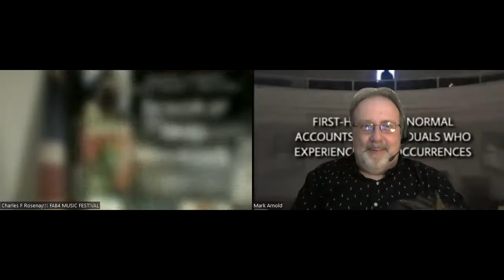Fun Ideas Podcast Special #182 - Charles F. Rosenay's Book and Concert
Charles F. Rosenay returns to promote his new book called True Ghost Stories of Connecticut and the Fab4 Music Fest coming this August 6th.